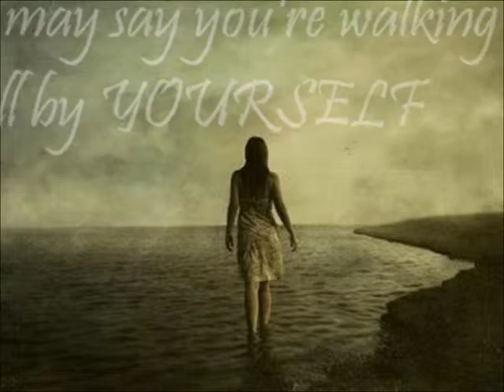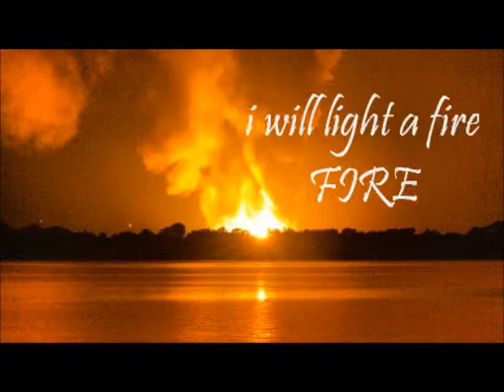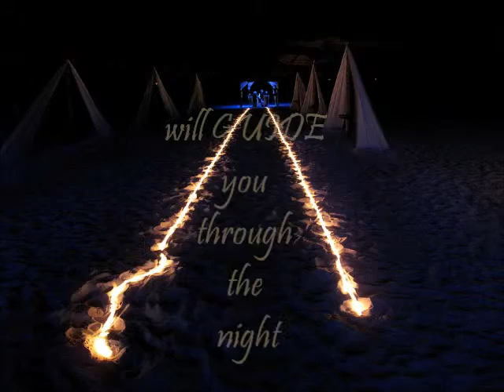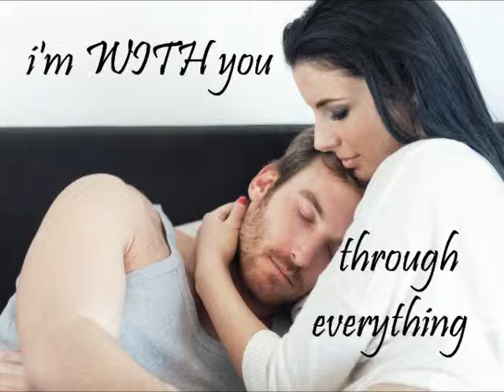Light A Fire by Rachel Taylor with Lyrics and Photos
Hope you enjoy my lyric video!